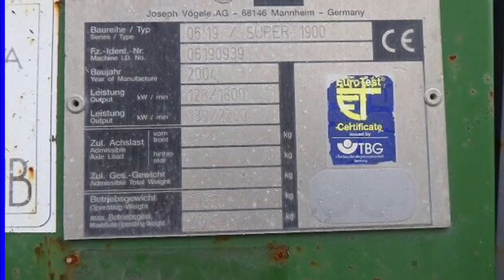Máy rải Thảm - Vogele 1900 - đang về bãi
Máy Công Trình Trường Kỳ Chuyên bán và cho thuê, máy rải thảm, máy rải base, máy lu, máy xúc... Phụ tùng thay thế chính hãng. Uy tín chất lượng hàng đầu... LH: Kỳ 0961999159

Lu lốp Dynapac CP 271 - gia tải max 27 tấn